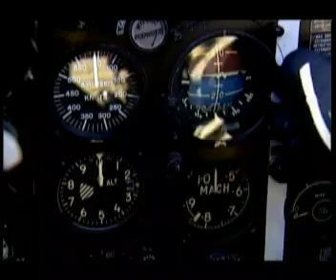Carl's Migjet Flight (with some bad language)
Joyflight in a Mig-15 over Rockhampton in Queensland, Australia. *Warning*: a little bit of language in this one!